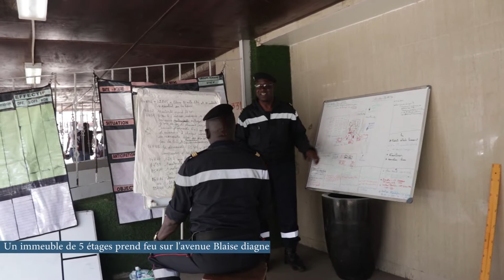Un immeuble de 5 étages prend feu sur l'avenue Blaise Diagne